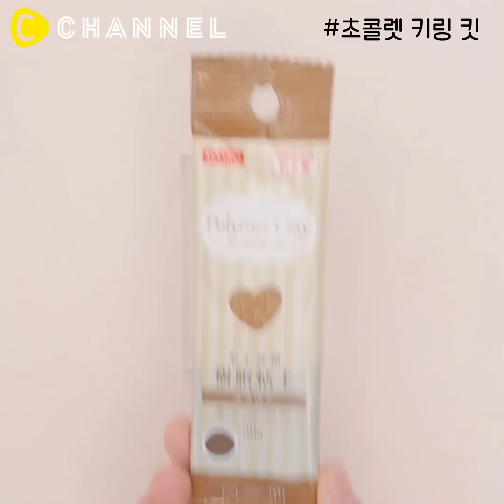[DIY] 💥조회수 100만 폭발💥 레진 아트 영상 6가지 모음.zip | 씨채널 코리아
💥조회수 100만 폭발💥
씨채너루들이 사랑한 레진 아트 모음.zip

1. 큐브 반지
2. 패턴 귀걸이
3. 계란후라이 귀걸이
4. 초콜릿 키링
5. 우주은하수 반지
6. 드라이플라워 귀걸이

제작: C Channel

더 다양한 소식을 보고 싶다면 아래 사이트를 방문해주세요!

카카오 플친 : @C CHANNEL 검색 후 플친 추가!